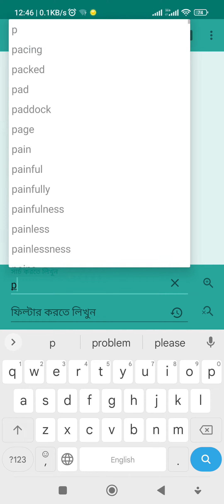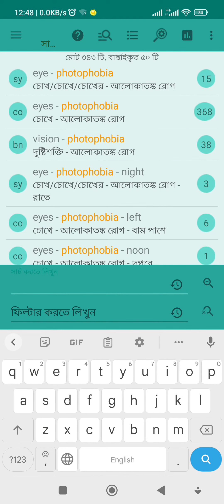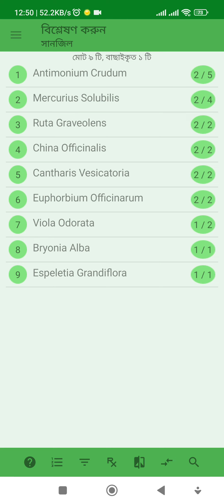Analyze currentRubrics । বর্তমান রুব্রিকসমূহ এনালাইজ - Mirror Homeopathic Software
এই অপশনে ক্লিক করে বর্তমান পেজের লক্ষণসমূহ এনালাইজ/বিশ্লেষণ করে দেখা যায়। একই ধরণের কতগুলো নির্দিস্ট লক্ষণের উপর কোন ঔষধ এর গুরুত্ব কেমন তা দেখার জন্য এই অপশন ব্যবহার করা হয়।
এছাড়াও অসংখ্য ইউনিক ফীচার সমৃদ্ধ মিরর হোমিওপ্যাথিক সফটওয়ার ক্রয় করতে নিচের লিঙ্কসমূহে যোগাযোগ করুন।
আপনার ডিভাইস/মোবাইলে মিরর হোমিওপ্যাথিক সফটওয়ার (Mirror Homeopathic Software) চলবে কি না সেটি পরীক্ষা করতে গুগল প্লে-স্টোর হতে ডেমো ভার্সন (মিরর লাইট) বিনামূল্যে ডাউনলোড করে বোরিক রেপার্টরি ব্যবহার করে দেখতে পারেন। মিরর লাইট ভার্শনে সম্পূর্ণ বোরিক রেপার্টরি ব্যবহার করা হয়েছে।
মিরর লাইট ফ্রি ডেমো ভার্সন (প্লে-স্টোর) ডাউনলোড
মূল্য:
বাংলাদেশ: ৩৬০০ টাকা
অন্যান্য দেশ: ৭০ ডলার
(ক্রয় করতে ফেসবুক পেজ/ইমেইল/মোবাইলে যোগাযোগ করুন)
মিরর হোমিওপ্যাথিক সফটওয়ার (Mirror Homeopathic Software) ব্যবহার করতে হলে আপনার মোবাইলে কমপক্ষে ২ জিবি র‍্যাম থাকতে হবে। ল্যাপটপে ইমুলেটরের মাধ্যমে ব্যবহার করা যাবে তবে কমপক্ষে ৪ জিবি র‍্যাম থাকতে হবে।
মিরর হোমিওপ্যাথিক সফটওয়ার (প্লে-স্টোর)
বিস্তারিত জানতে আমাদের সাথে যোগাযোগ করুন।